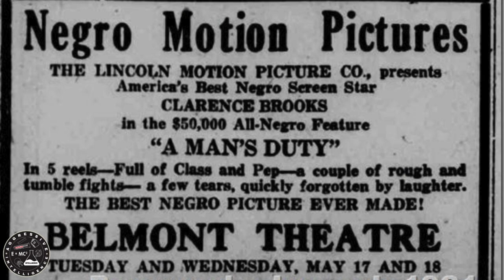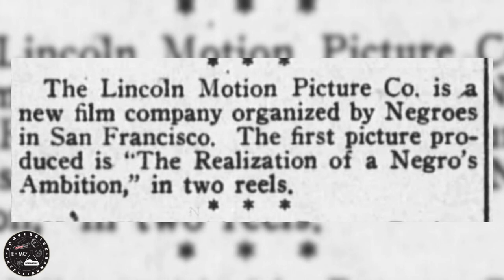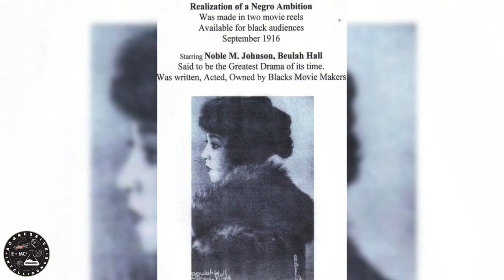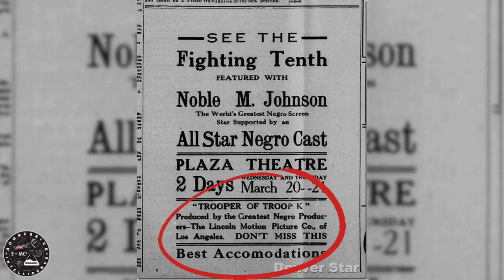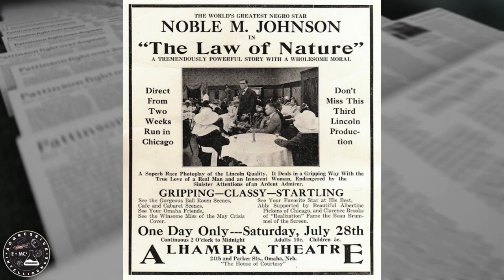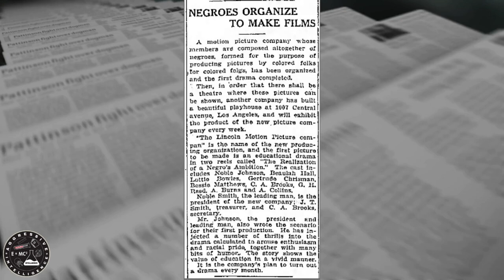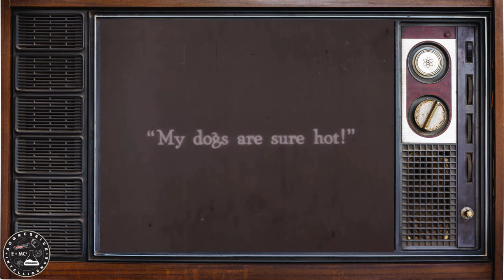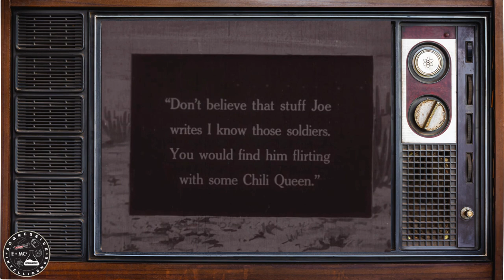First All-Black Movie Production Company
In this video, we'll tell the story of The Lincoln Motion Picture Company, the first all-black movie production company in the country. This company was founded in 1916 by two brothers, Noble Johnson and George Perry Johnson, and was responsible for producing the first all-black production of films in American history. We'll tell the story of The Lincoln Motion Picture Company and its important role in the history of American cinema. After watching this video, you'll be inspired to learn more about the history of black cinema and the role it has played in American culture!